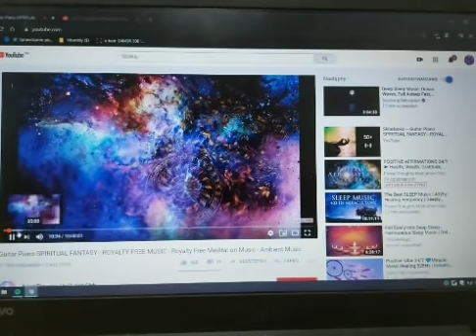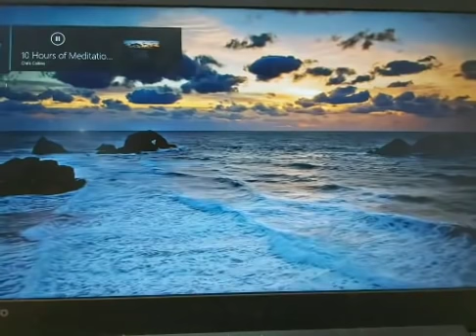Medytacja Uzdrowienia Płuc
Zapraszam na Wspólną Medytację 💖 dla uzdrowienia płuc zarówno wszystkich potrzebujących jak i matki ziemi 🔥🙏 dołącz i podziel ⤵️⤵️🙏